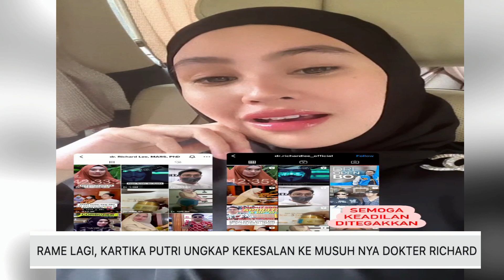RAME LAGI, KARTIKA PUTRI UNGKAP KEKESALAN KE MUSUH NYA DOKTER RICHARD